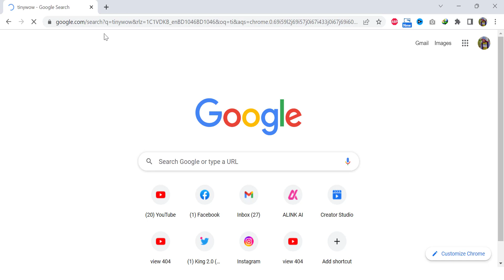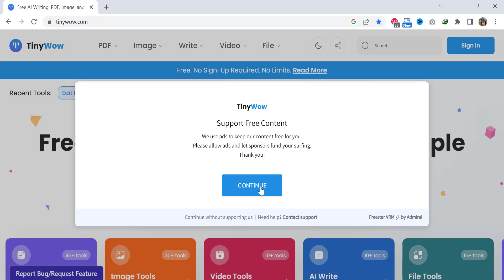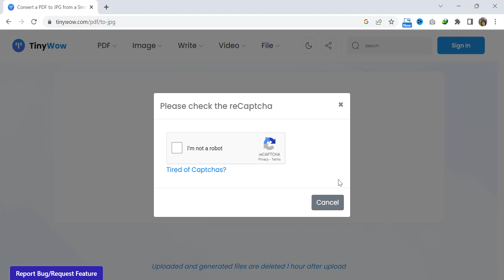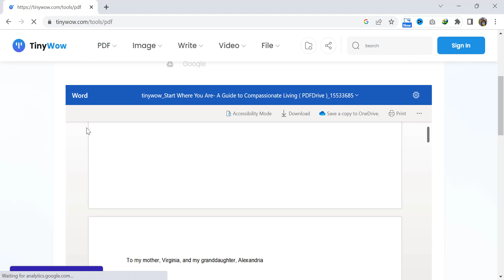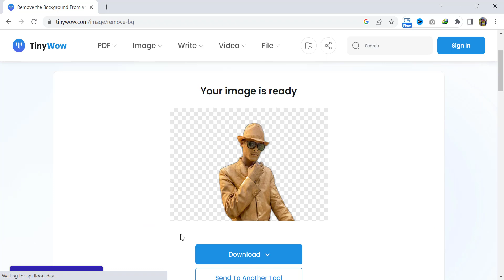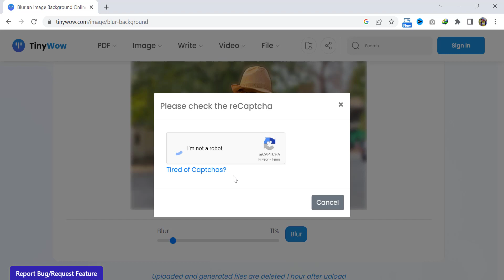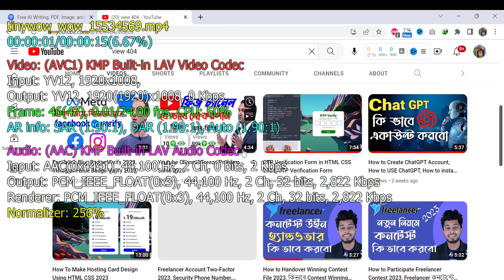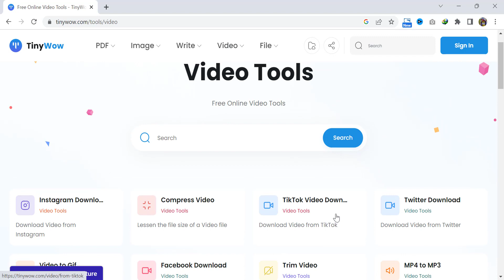Tinywow All Online Free Tools Bangla 2023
_______________VIEW_____404_____________